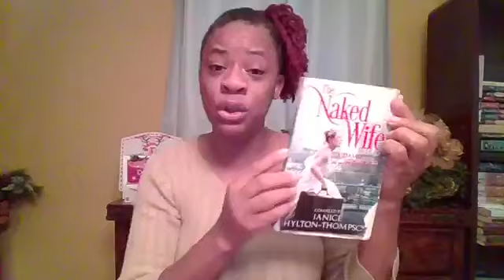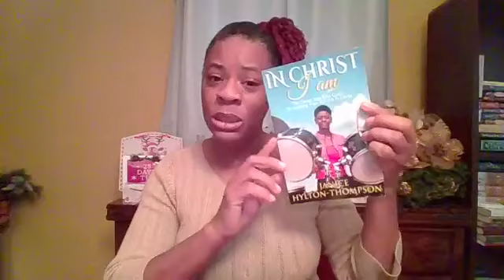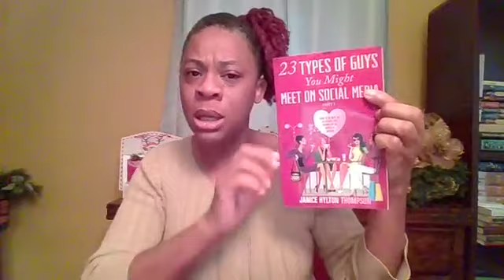ANOTHER SPOILER ALERT Married @ First Sight Season 10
ANOTHER SPOILER ALERT Married @ First Sight Season 10, yes beloved it is another SPOILER!!!
Please turn your phone off if you do not want to hear this spoiler.